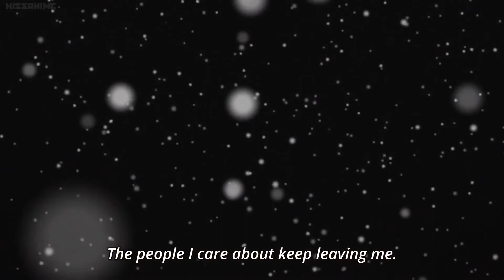Barrels (Death & Hope)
I wrote this emotional piece of music. I used scenes from A Silent Voice & Your Lie in April for context.